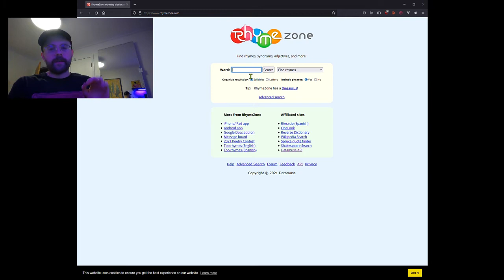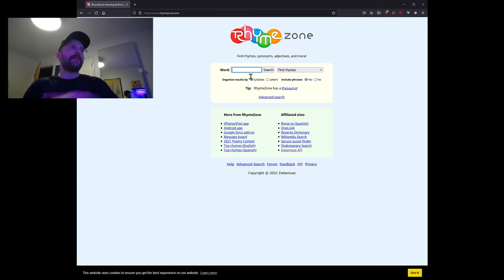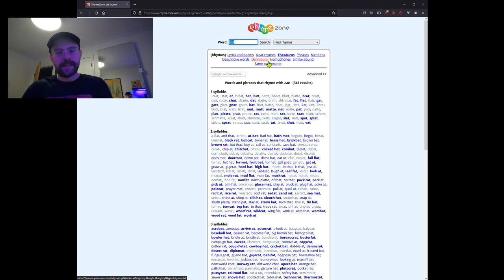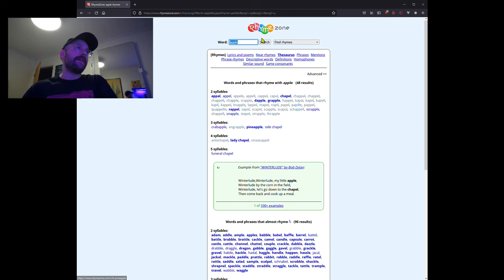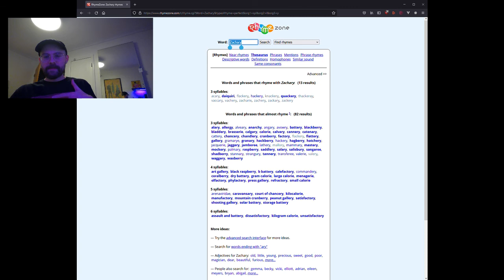Poetry Lecture 1 Follow-up: a very cool tool for beginners!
You're going to want to try out this poetry tool! I have been using it for advanced composition techniques, but it's also great for beginners. :)